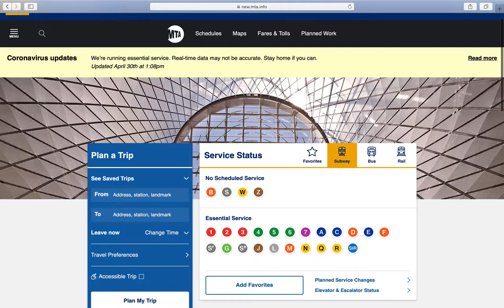Kong’s Hwy bound N train?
This was taken when N were make there last stop at 86th st.
There was no N trains between 86 st and Coney island stillwell Avenue.